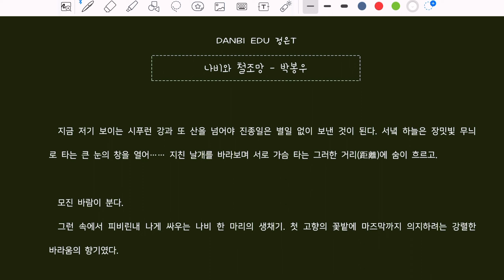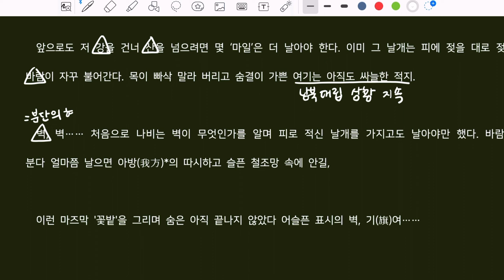[2025 고3 수능특강] 문학 현대시 나비와 철조망 - 박봉우 해설 해석 지문분석 [단비국어 정은T]